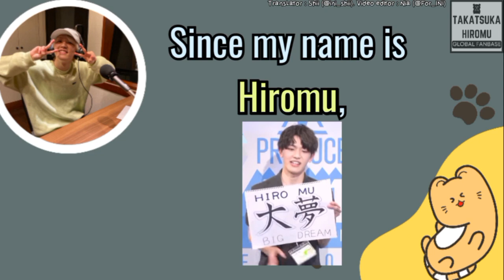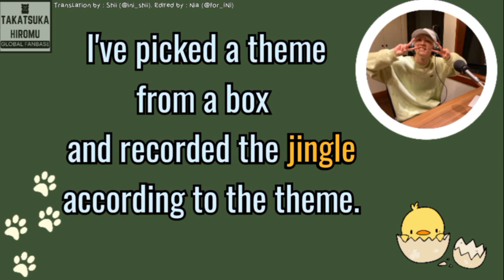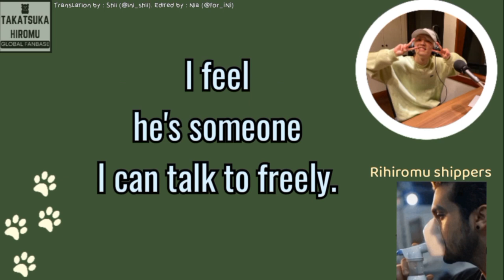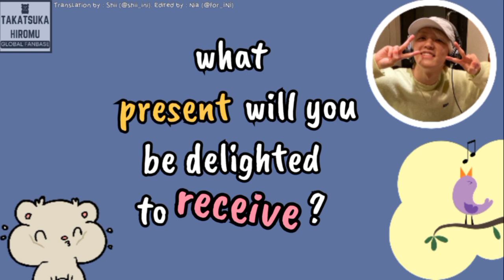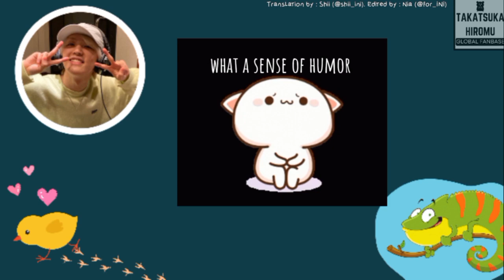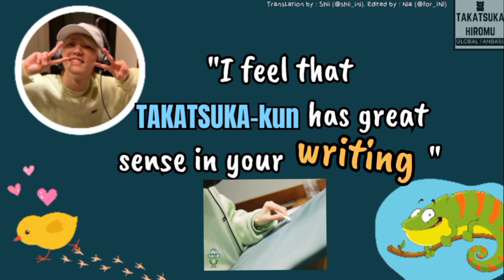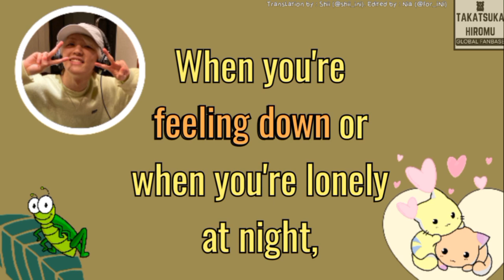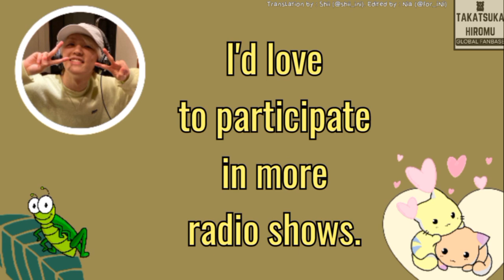TAKATSUKA HIROMU 11 DAYS VOICE (Eng Sub)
This video was aired on Dec 2021 on Audee official website.